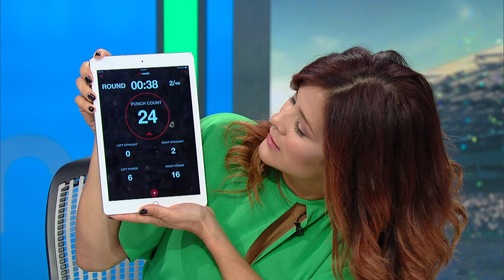Republica Deportiva | Bluetooth Punch Review | Darian Alvarez @ RD-TECH